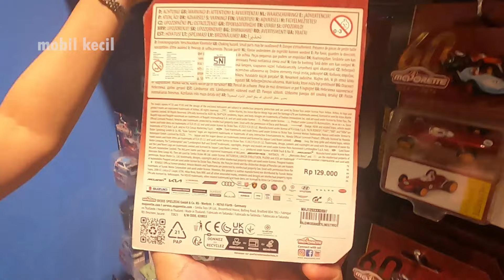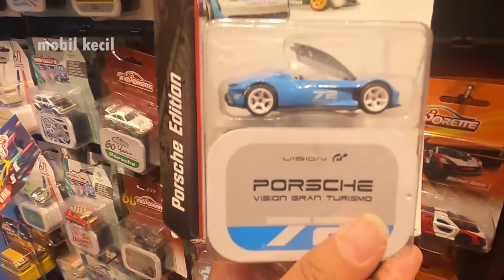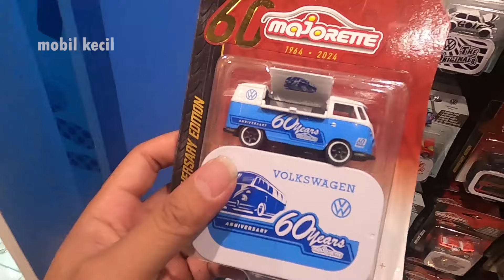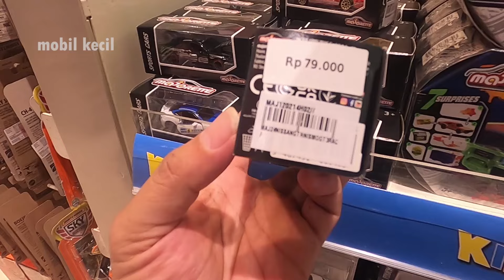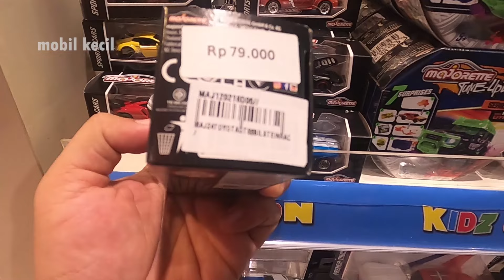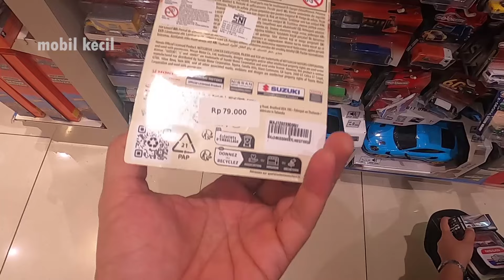Hunting Mainan Diecast | Borong Mobil JDM Di Toko Mainan